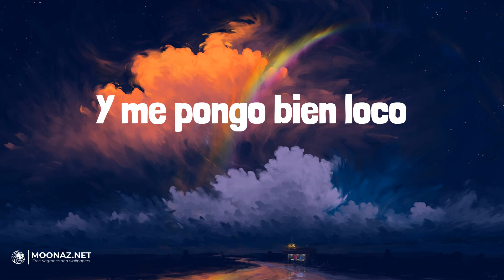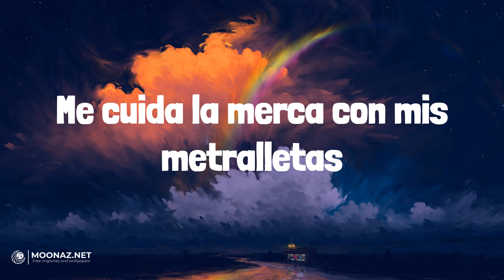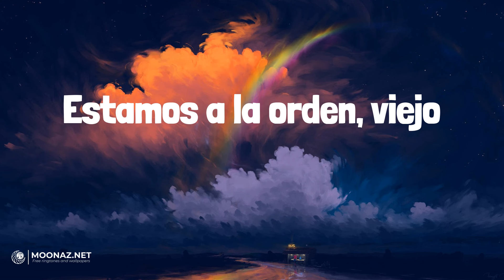Fuerza Regida - HARLEY QUINN | LETRA | Que Onda - Calle 24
🎶Fuerza Regida - HARLEY QUINN | LYRICS, LETRA | Que Onda - Calle 24

Lyrics:
Ese polvo rosa que te aloca, me provoca
¡Otro pedo!
Fuer-za Regida, viejo
Compa Marshmello
¡Mafia!
(Babies, babies en el antro
Jaja, jaja, jaja)
Compa Marshmello
Estamos a la orden, viejo